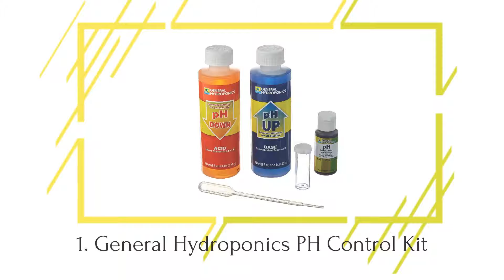Top 10 Best pH up&down Control Kits in 2019 Reviews | Guide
#10. Biophram pH Calibration Kit
#9. Mad Farmer PH Control Kit
#8. Greenlight Guys PH Down and PH UP
#7. Precision Hydroponics PH Up and Down Control Kit
#6. GH PH Control Kit
#5. Atlas Scientific PH Up and Down PH Control Kit
#4. 5GallonBucketHydro Hydroponic Down and Up Control Kit
#3. Atlas Scientific PH Calibration Kit
#2. Bloom City Professional PH UP and PH Down Control Kit
#1. General Hydroponics PH Control Kit